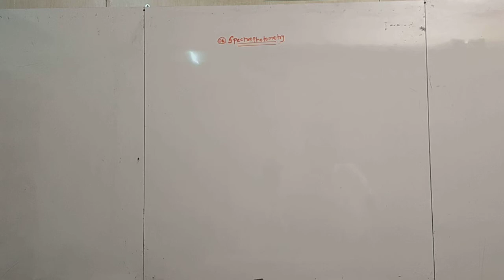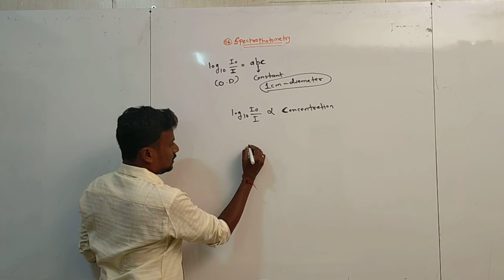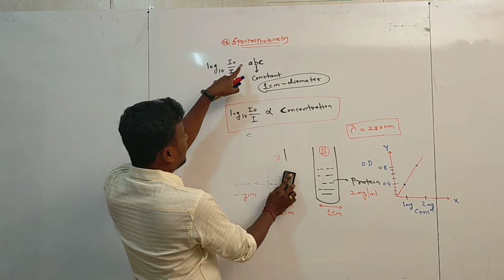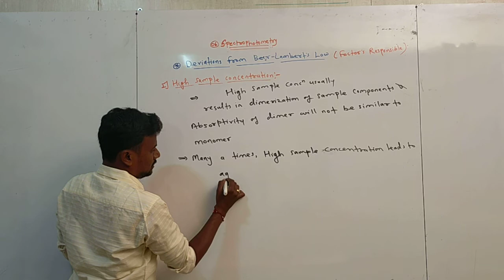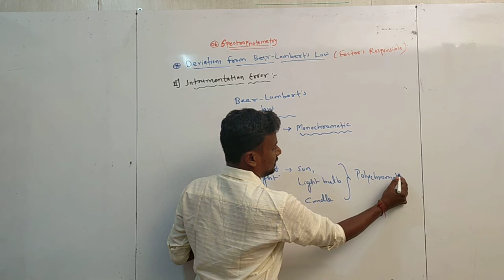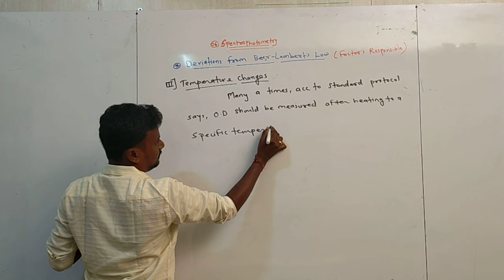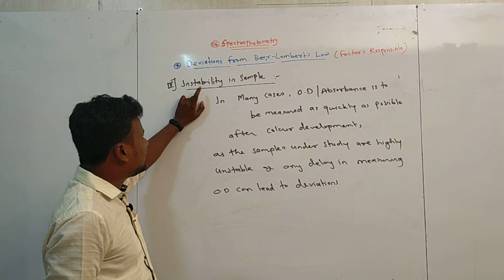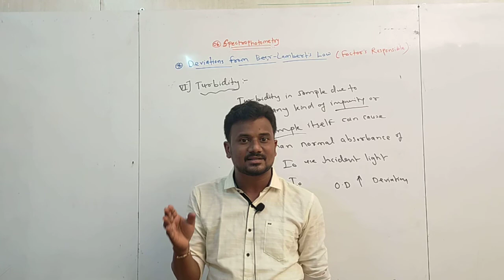Spectrophotometry: Lecture 06: Deviation from Beer-Lambert Law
This Video contains details about all different factors responsible for Deviation from Beer-Lambert law